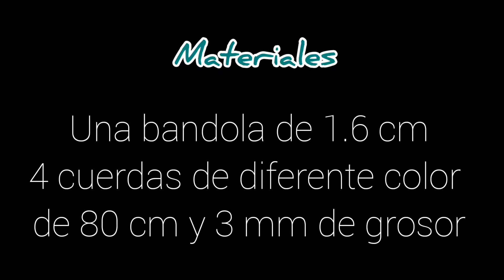Llavero con espiral DIY macramé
Hola. Bienvenidos a mi canal. Espero que este tutorial les ayude a tejer un sencillo y rápido llavero usando un nudo básico y 4 cuerdas